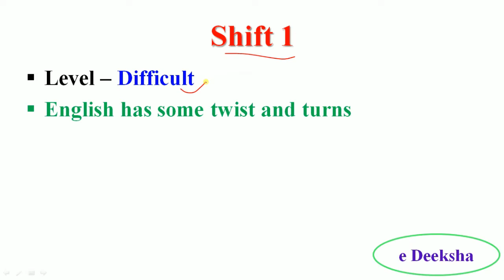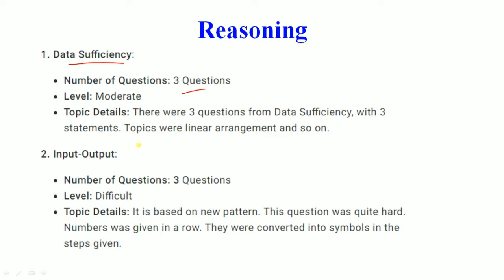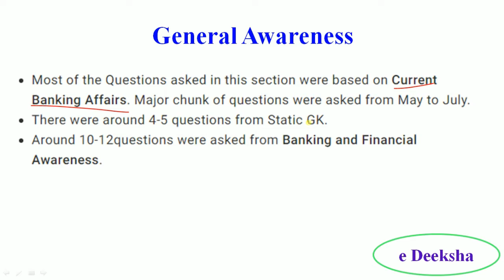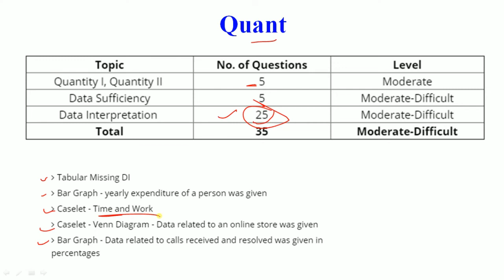SBI PO Main 2018 - Shift 1 review/good attempts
SBI PO Main 2018 - Shift 1 review